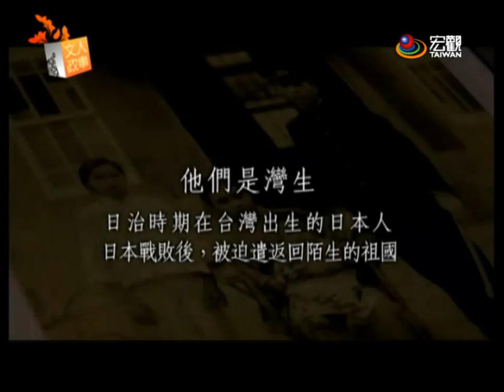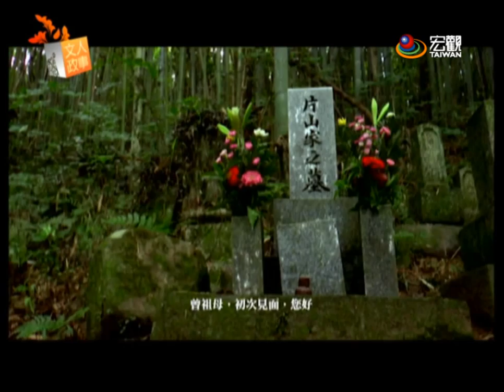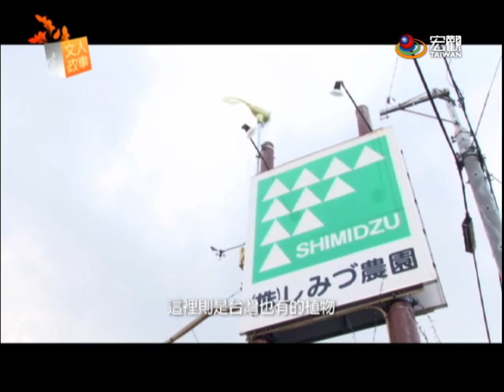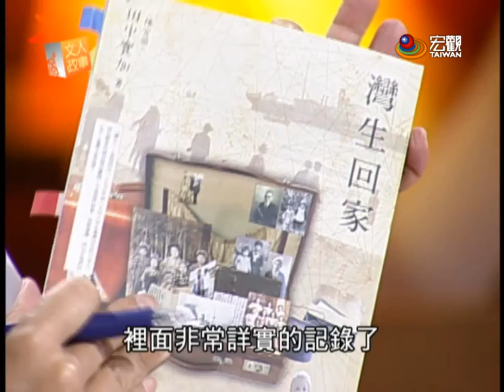文人政事Art Profile—田中實加助灣生回家 記錄返台尋根解密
所謂「灣生」就是日據時代，日本來台移民，在台灣出生的日本人，在二次世界大戰後，被引揚遣送回日本。據記載，近廿萬日本人要求留在台灣，但仍被送上遣返艦。事隔數十年後，這些灣生對花蓮的思念益加強烈，所幸遇到灣生的第三代田中實加。而原本因戰敗回日本被歧視的灣生，因311台灣的熱情捐款，讓他們終於揚眉吐氣，以台灣為榮。